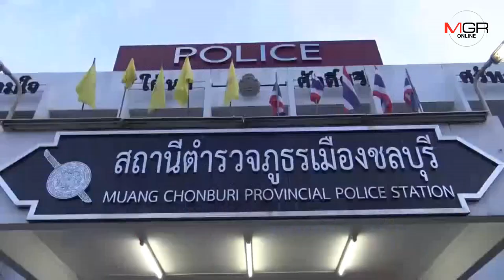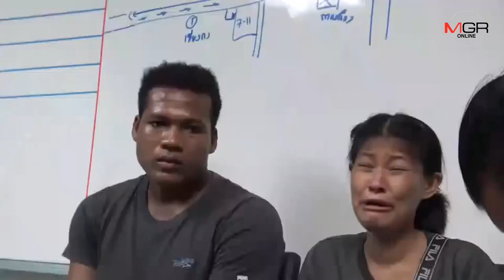สุดทน!! แม่แท้ๆ ร่วมพ่อเลี้ยงกัมพูชาทำร้ายลูกชายวัย 6 ปีเจ็บปางตาย อ้างเครียดป่วย HIV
03/06/2019 สุดทน!! แม่แท้ๆ ร่วมพ่อเลี้ยงกัมพูชาทำร้ายลูกชายวัย 6 ปีเจ็บปางตาย อ้างเครียดป่วย HIV
ศูนย์ข่าวศรีราชา - สุดทน!! แม่แท้ๆ ร่วมพ่อเลี้ยงชาวกัมพูชาทำร้ายลูกชายวัยเพียง 6 ปีเจ็บปางตาย ทำชาวบ้านแจ้ง ตร.จับดำเนินคดีทั้งคู่แฉใช้ไม้ไผ่กระหน่ำตีทุกวัน สุดท้ายอ้างเครียดป่วย HIV